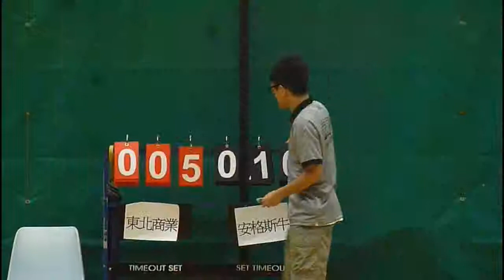RBLHK290913 NEC vs ORGAZMO chunk 1